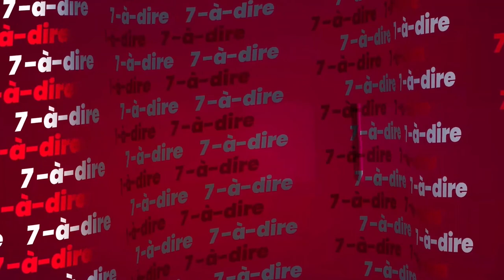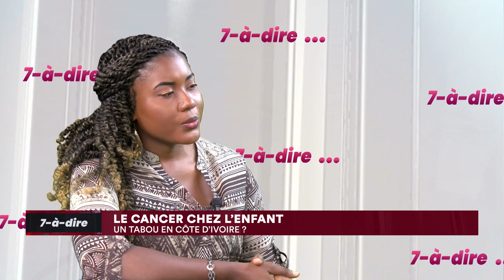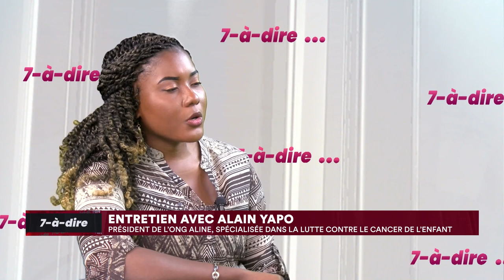7-à-dire | Alain Yapo, président de l'ONG Aline